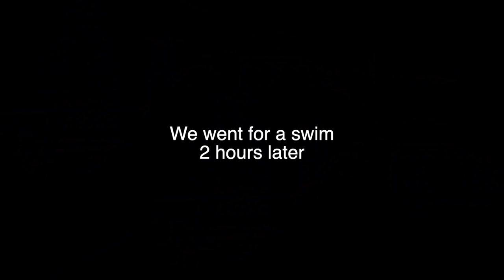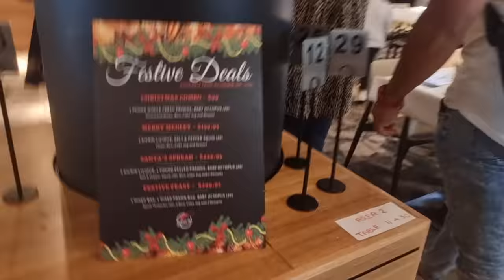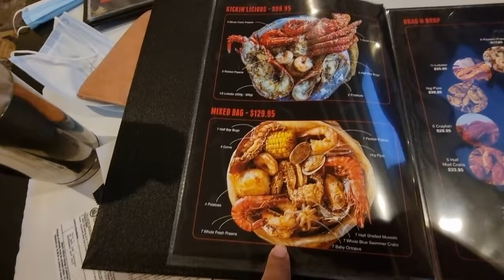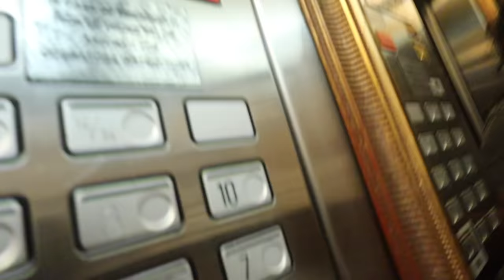WE SPENT $600 AT KICKIN INN SEAFOOD | CRUISING AROUND SYDNEY W MY FAMILY!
Hello SVSQUAD! Let us know your feedback and LIKE the video if ya'll did.

Follow my sister @Molly Girll07, my nephew @Darnel Uelese and my own personal channel @Vikolia